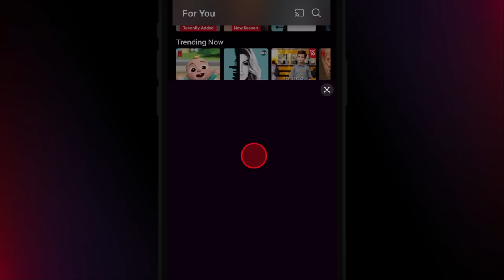Minecraft Speedrunner VS 4 PRO Minecrafters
In this video I had 4 of the best Minecrafters I know try to hunt me down before I could kill the ender dragon and beat the game.